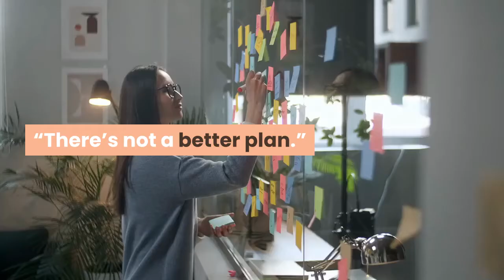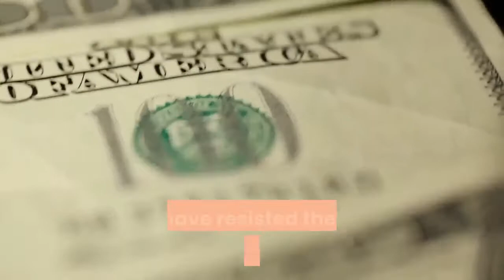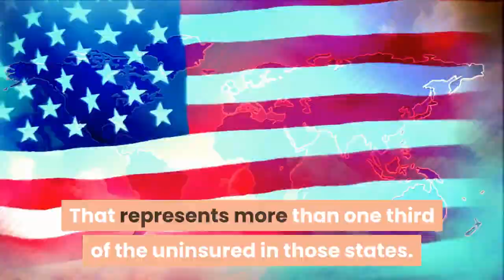Thanks but no thanks States are wary of Joe Biden’s offer to help them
WASHINGTON – State Rep. Steve Harshman voted again and again against expanding Medicaid eligibility in Wyoming, sure there had to be a better way of getting health care to low-income residents than what the federal government has offered through the 2010 Affordable Care Act. But lacking a viable alternative, and with Washington newly offering an approximately $30 million bonus to expand, Harshman had a change of heart.“I think I’ve come full circle on this,” he explained to his fellow GOP colleagues last month. “There’s not a better plan.”Going against the state Republican Party, which called expansion a “long-term fiscal trap,” Harshman, a former state House speaker, joined the current speaker in helping pass expansion legislation through the House. That unlikely advancement gave advocates a sliver of hope that this could be the year Wyoming joined 38 other states in making Medicaid available to people earning up to 138% of poverty. But a week later, the measure fell one vote short of passing out of a Senate committee, killing the bill."I asked myself, is this found in our constitution? And I can't find it there,” said Republican state Sen. Lynn Hutchings, one of the committee members who voted against expansion. “Does the solution make me more dependent on government or more free from its control?”Despite the billions of dollars in new financial incentives made available through the recently passed coronavirus relief package, Wyoming’s experience shows Medicaid expansion is still a struggle in the dozen states that have resisted the ACA, commonly referred to as Obamacare. The median maximum income a family of three can have in the non-expansion states for the parents to qualify for Medicaid is about $9,000. Childless adults of any income level can’t enroll. Advocates aren’t giving up, pointing to new signs of interest in some states, including Texas and Alabama. A combined 4 million people without insurance could gain coverage if all 12 states acted. That represents more than one third of the uninsured in those states. Most are in the South, are people of color and live in poverty, even though most are also in a family with at least one worker, according to the Kaiser Family Foundation, a nonpartisan health research organization. But supporters are still running up against the ideological resistance to Obamacare that hasn’t subsided, even though expansion is backed by health care advocacy groups, hospital associations and some business organizations.“Only healthy people can work,” Cindy DeLancey, president of the Wyoming Business Alliance, told the state’s lawmakers. “It's a recruitment and a retention issue for business leaders.”In Missouri, however, where 53% of voters backed a 2020 ballot initiative to expand Medicaid, GOP lawmakers are trying to block the funding needed for implementation. That’s despite the fact that Missouri is eligible for more than $1 billion in additional Medicaid funding if the expansion moves ahead.